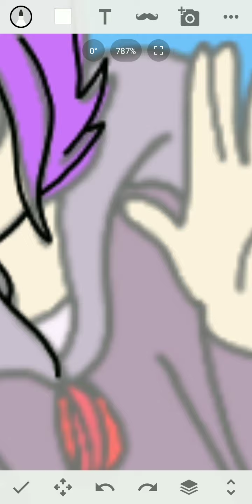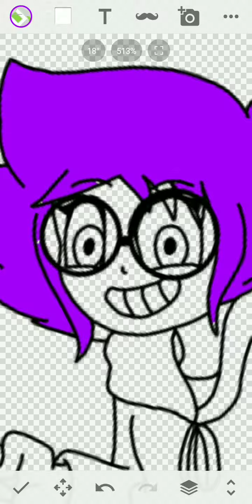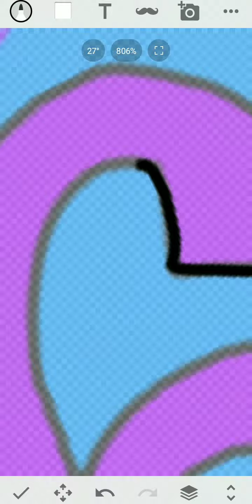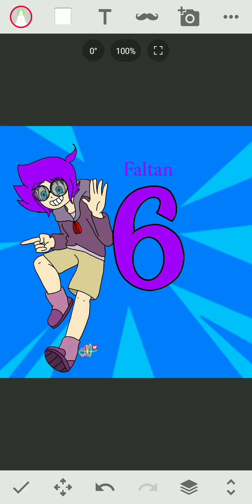Faltan 6 días para que empiece el primer capítulo de The underworld L4M 💜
Ya solo faltan 6 días para que comience el primer capítulo del cómic de The underworld L4M 💜 espero que les guste el dibujo del día 6 Dany